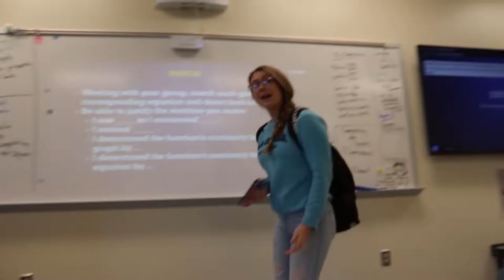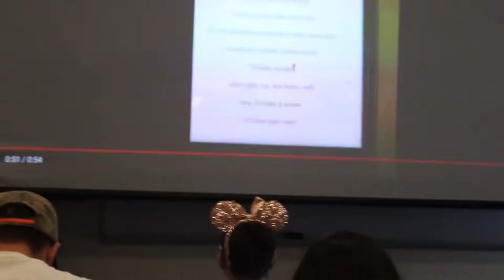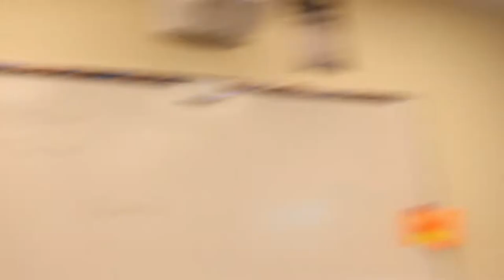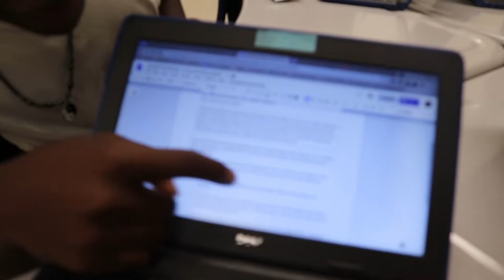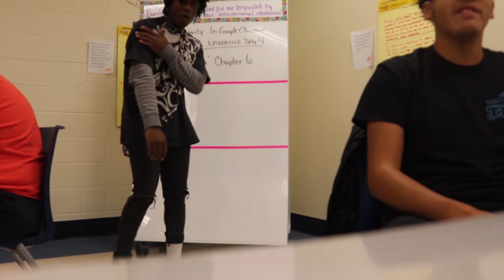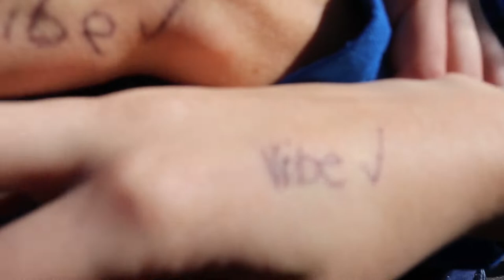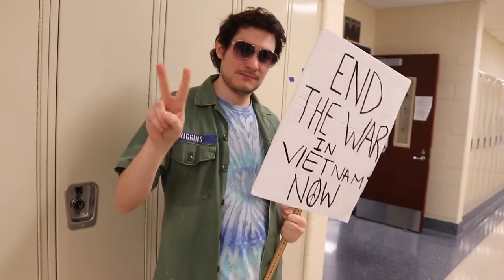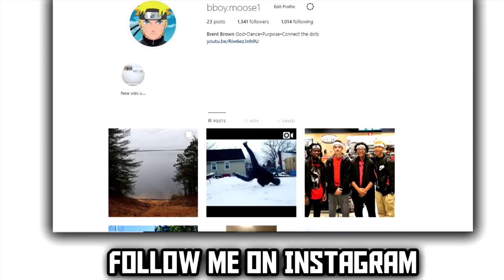SPIRIT WEEK| School Vlog 2019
Hi guys in today's video it was one of my favorite spirit weeks of all time. This is a vlog mostly on my friends but i' working on recording myself in public instead of everyone else around me. But I hope you all enjoy this and make sure you subscribe because over this break I've been working on a lot of different things that I can't wait to show you all.